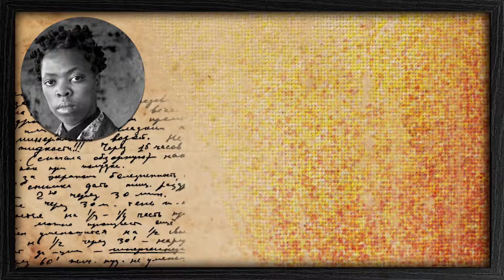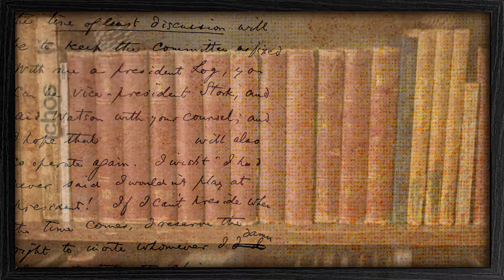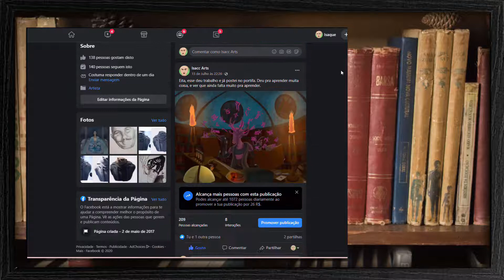Zanele Muholi, Fotógrafa, Vida & Obra - | 44